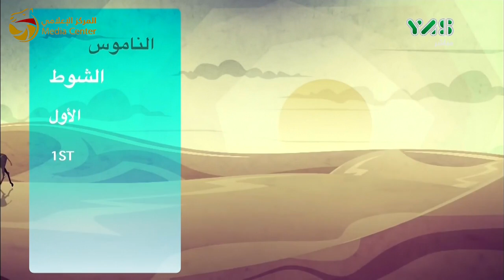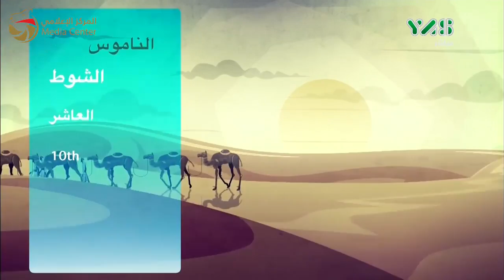تأهيل الثنايا للشيوخ– الوثبة 12-10-2016 – ملخص السباق